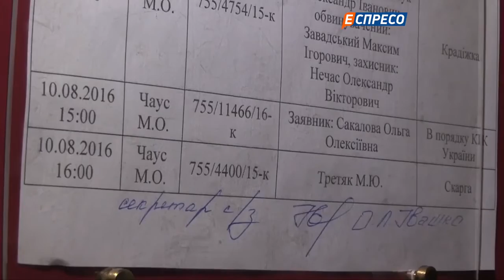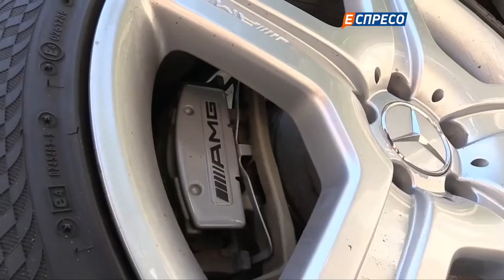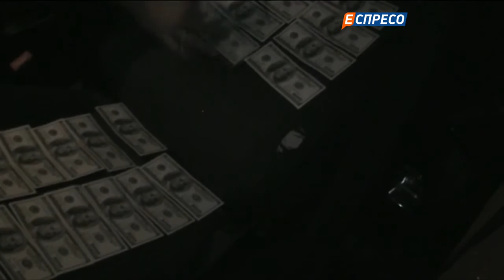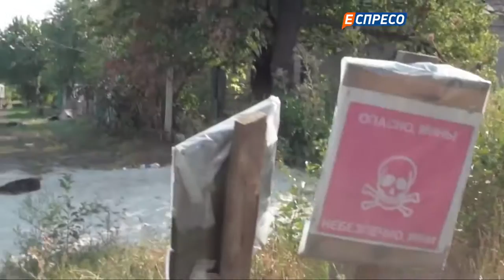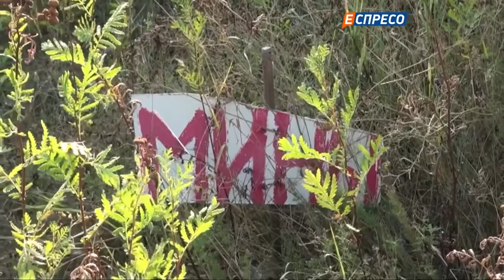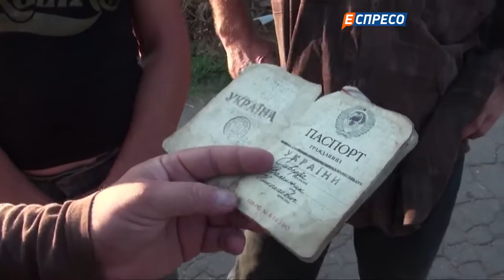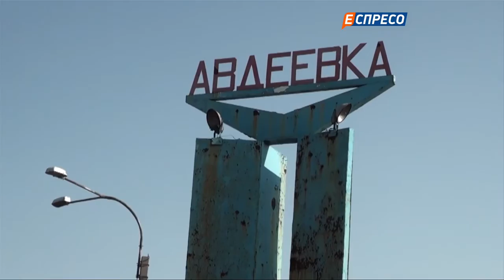"Поліцейська хвиля" 15.08.2016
Суддю Миколу Чауса викрили на хабарі в 150 тисяч доларів! За що одіозний служитель Феміди вимагав таку кругленьку суму?
Особливо небезпечні кілери орудували в кількох областях України! Чернівецька поліція затримала банду, що вбивала валютників.
У Кривому Розі поліцейські ліквідували незаконну схему з перегону та легалізації в Дніпропетровській області елітних автомобілів.
Значний арсенал зброї вилучили у киянина. Навіщо одному підозрюваному потрібно було стільки небезпечних предметів?
Рейди по ворожим позиціям! Поліція разом із військовими проводить зачистки та ліквідовує російських диверсантів у передмісті Авдіївки.
Дивіться Поліцейську Хвилю щотижня в понеділок на Еспресо ТВ о 23'30.